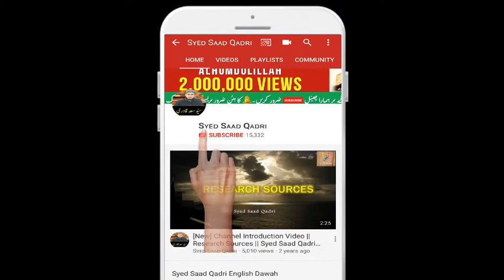Hina ka Matlab